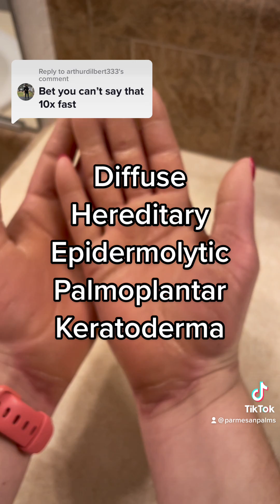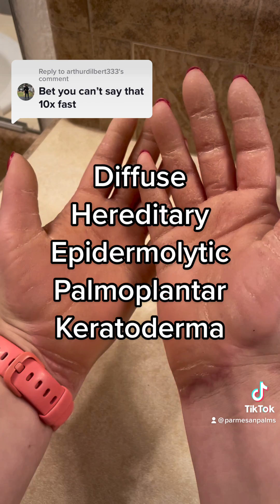Defining & understanding EPPK - epidermolytic palmoplantar keratoderma - Feb 27, 2023